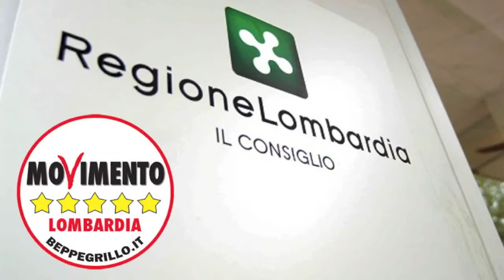Interventi territorio Magenta Rho e Legnano - Stefano Buffagni in Consiglio Regionale (20/01/2015)